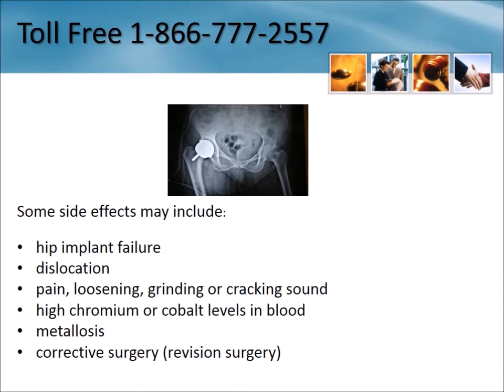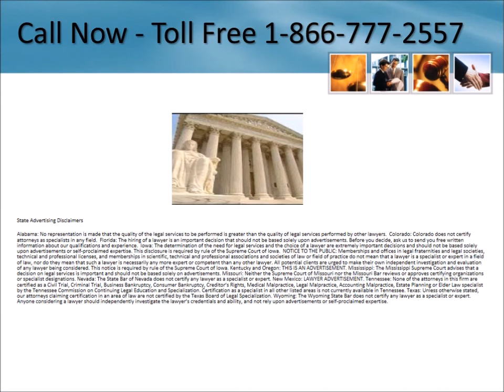Depuy Hip Lawyer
We are investigating cases involving the following hip implants:

    DePuy® ASR
    DePuy® Pinnacle